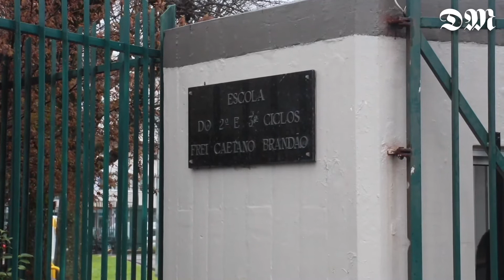PCP visita à Frei Caetano Brandão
Vereador do PCP, Carlos Almeida, visitou a Escola Básica Frei Caetano Brandão para se inteirar dos problemas daquela escola depois dos protestos dos alunos.